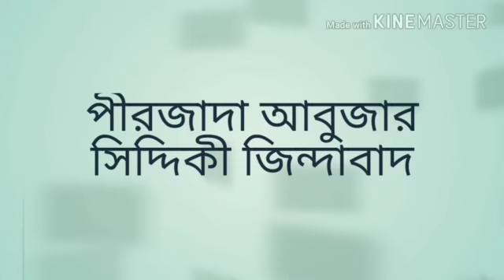Pirzada Abbas Siddique Bhaijaan এই জলসা টা মন দিয়ে সুনুন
🕋আসসালা মুয়ালাইকুম 🕋

 আপনা
দেখছেন আমাদের ইউটিউব চ্যানেল পীরজাদা আবুজার সিদ্দিকী

 এবং আমাদের সাথে যোগাযোগ করুন মোবাইল নাম্বার 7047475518 / 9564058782 এটাই আমাদের watsapp number